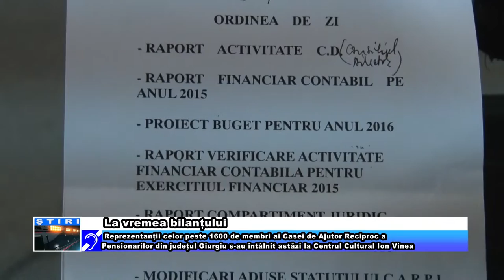La vremea bilanțului